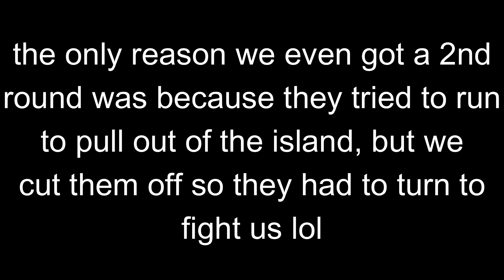NFC's Elites V SLC's Elites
2-0ing in a 40v40 NFC's elites being lead by colt & me and SLC's elites being lead by their Governor, Bane